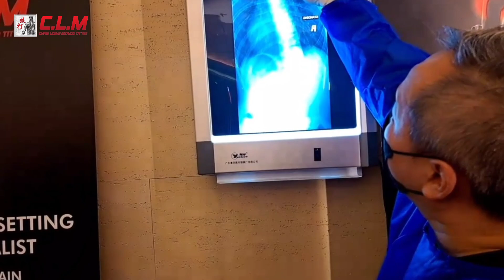Scoliosis Problems | CLM Tit Tar Treatment at Pavillion Premium Branch done by Master Chris Leong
Consulted With Master Chris at Clm Tit Tar
Clm Bone Setting Indonesia - Jakarta
Informasi Umum
Click on the link to find more about Master Chris Leong:
Direct me booking all outlet:

master chris leong
chris leong
bone setting
tit tar
tabib tulang
clm
mid valley
frozen shoulder
neck pain
lower back pain
hip pain
knee pain
五十肩
脱臼
腰骨痛
chris leong tit tar
chris leong treatment
chiropractic
chris leong frozen shoulder
chris leong clm
master
chris leong chiropractor
chiropractor
massage
chris leong malaysia
dr chris leong
chris leong indonesia
patah tulang
urut
chiropractic adjustment
pijat